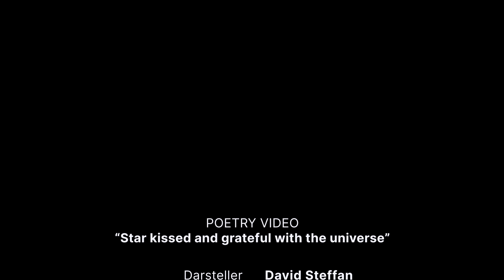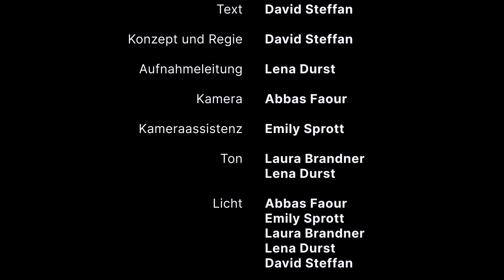"Star kissed and grateful with the universe" // Poetry Slam Video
von David S., Laura B., Lena D., Abbas F., Emily S.

1. Semester WiSe23